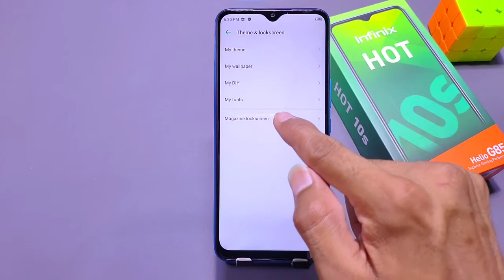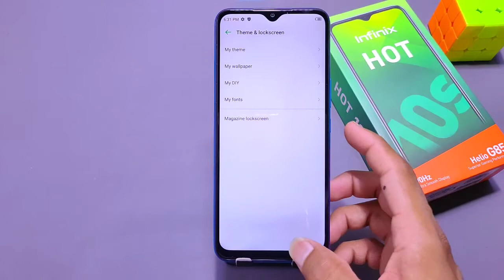Infinix Hot 10s mein lock Screen Wallpaper, Infinix Hot 10s automatically wallpaper change